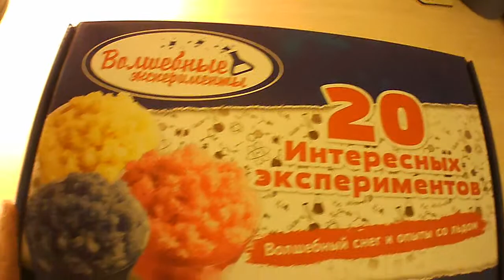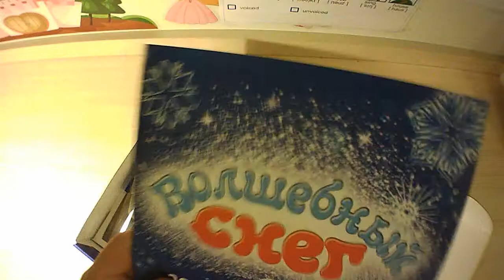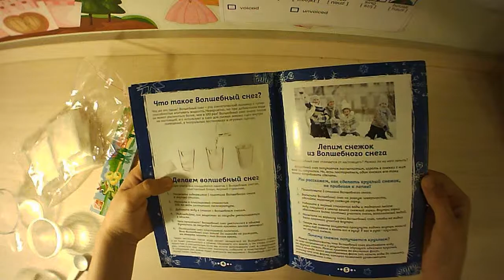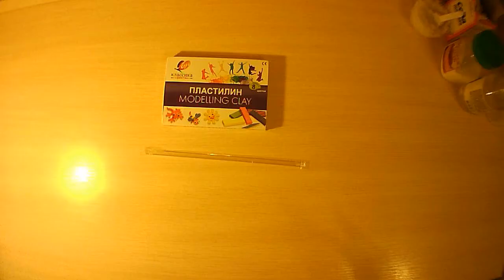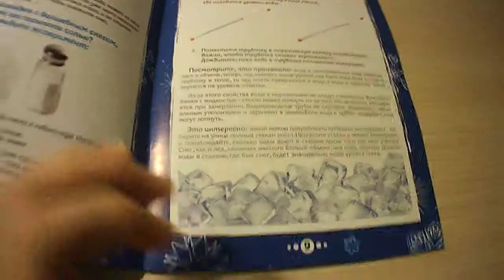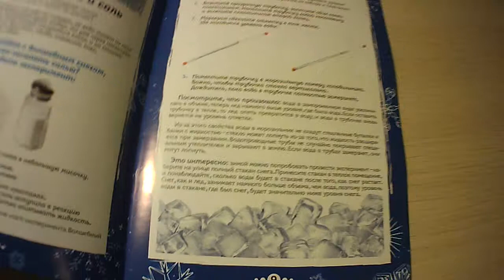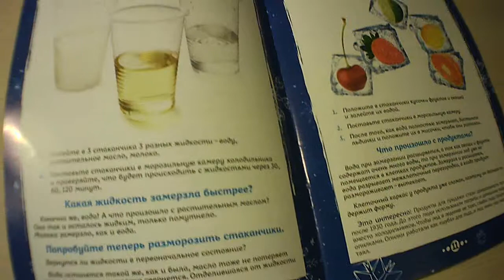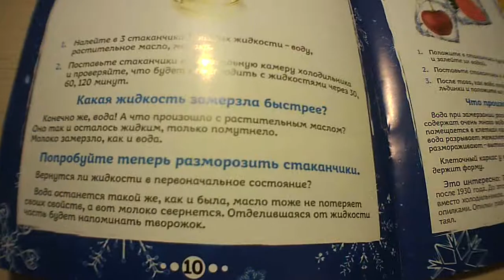Снег в квартире!?//Эксперименты со снегом и льдом//Часть#1// Алиса Alisa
Волшебный снег и опыты со льдом.
Часть# 1.
Провожу интересные эксперименты со льдом, делаю искусственный снег и еще много интересного в этом видео.